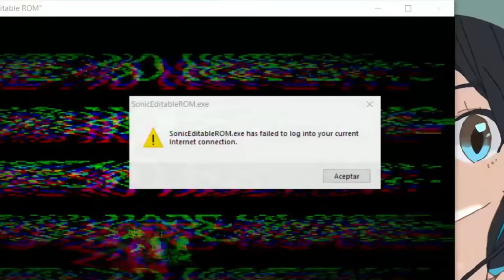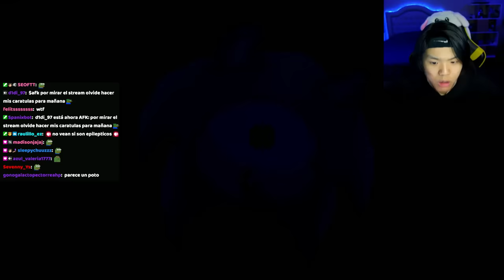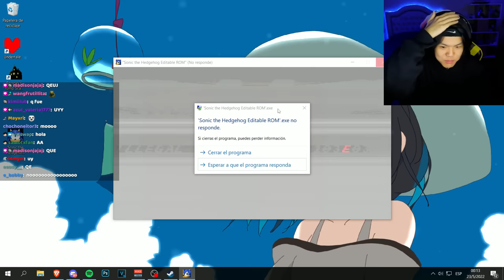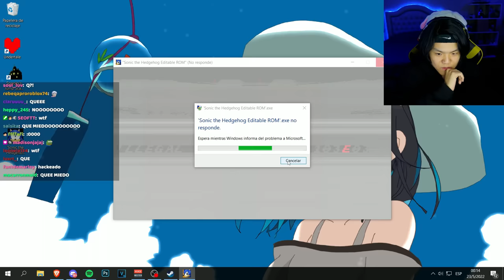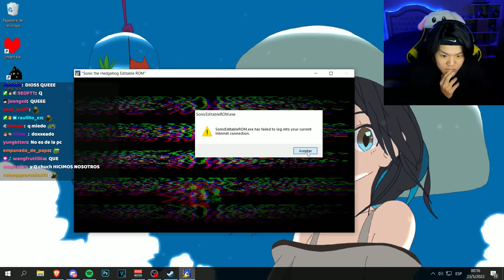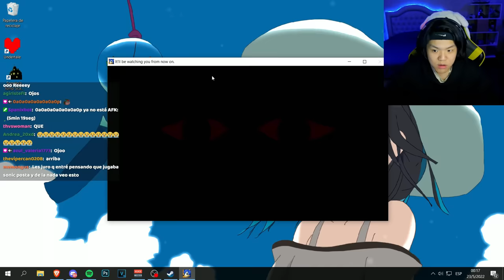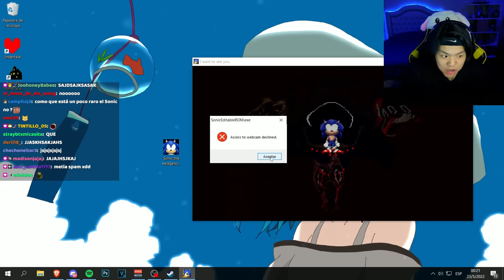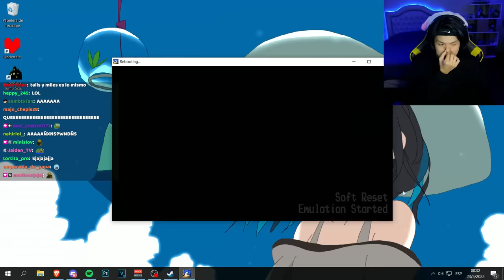NO DEBÍ JUGAR ESTO